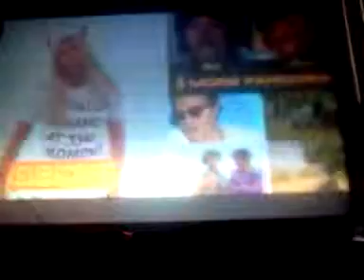Funny boy song